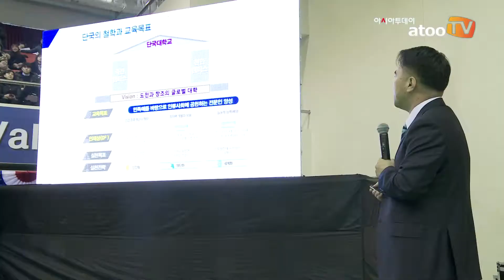[동영상] 단국대학교 2017학년도 입학식 개최, 신입생 5,007명의 새로운 시작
아시아투데이 류두환 기자 = 단국대학교는 지난 16일(목) 죽전캠퍼스, 17일(금) 천안캠퍼스에서 2017학년도 신입생 입학식을 개최했다.

올해 단국대학교는 △죽전캠퍼스 2,481명 △천안캠퍼스 2,526명의 신입생이 입학해 총 5,007명의 새로운 단국인들이 자신의 꿈을 향한 ‘힘찬 출발’을 시작한다.

장호성 총장은 식사에서 “긴 시간 자신과의 싸움에서 이기고 단국대에 입학한 것을 진심으로 축하한다”며 “미래를 계획적으로 개척해나갈 여러분께 꿈과 희망을 줄 수 있는 대학이 되겠다”고 말했다.

미래를 이끌어 나갈 새로운 단국인, 2017학년도 단국대학교 신입생들의 힘찬 출발의 현장을 영상을 통해 알아보자.